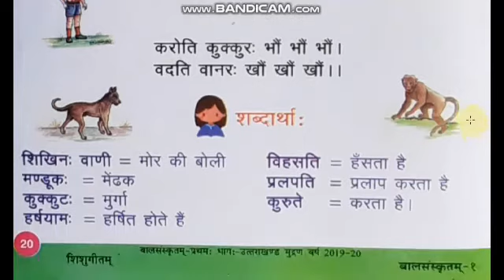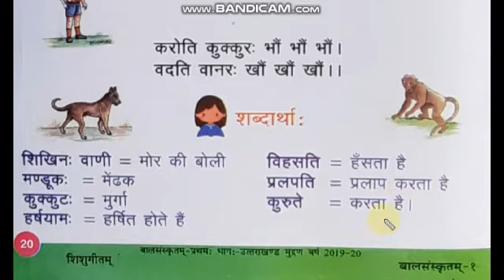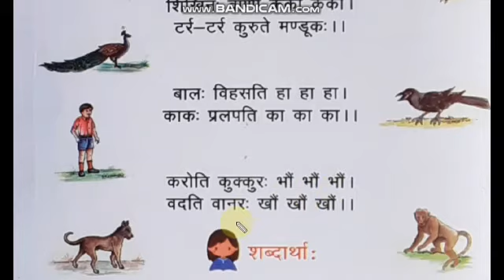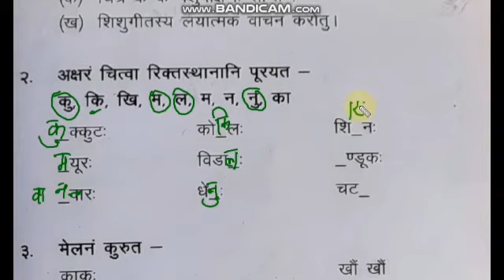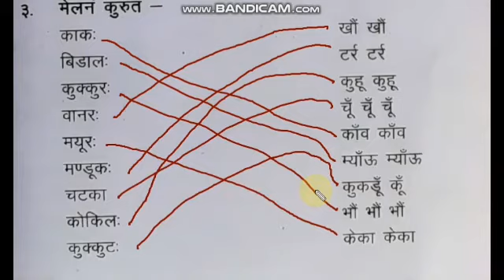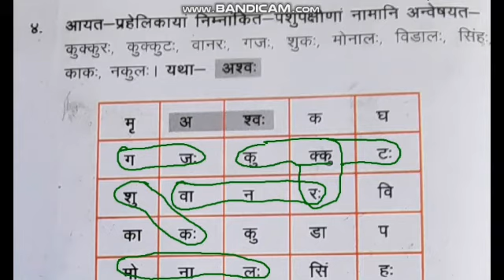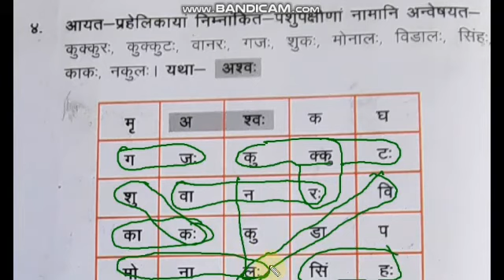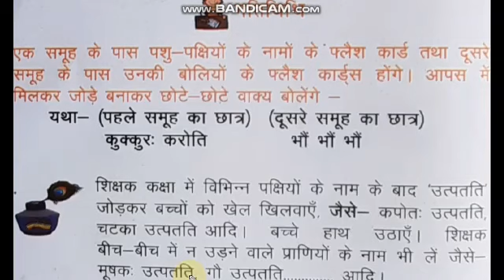SHISHUGEETAM CLASS 3 SANSKRIT FIFTH LESSON शिशुगीतं कक्षा 3 संस्कृत पञ्चमः पाठः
BY-UTTAM SINGH RANA

कक्षा 3 संस्कृत पाठ- 2 द्वितीयः पाठः- मम परिवारः , कक्षा 3 बालसंस्कृतम Mam Parivarah Lesson2 Sanskrit

कक्षा 3 संस्कृत पाठ- 4 चतुर्थः पाठः- मम शरीरं Mam Shareeram Class 3 Sanskrit chapter 4

कक्षा 3 संस्कृत पाठ- 6 षष्ठः पाठः-पश्यन्तु पठन्तु जानन्तु च Pashyantu Pathantu Janantu Cha Class 3 Sanskrit chapter 5

कक्षा 3 संस्कृत पाठ- 13 त्रयोदशः पाठः Gantri gachchhati chhuk chhuk गंत्री गच्छति छुक छुक छुक sanskrit class3 uk class 3 chapter 13

कक्षा 3 संस्कृत पाठ- 14 चतुर्दशः पाठः नंदनस्य स्यूतः NANDANASYA SYOOTAH CLASS 3 SANSKRIT CHAPTER 14

कक्षा 3 संस्कृत पाठ- 16 षोडशः पाठः एकः कुत्र गतः Chapter 16 Sanskrit Class-3 Ekah Kutra Gatah sanskrit class3 chapter16 एक कहां गया